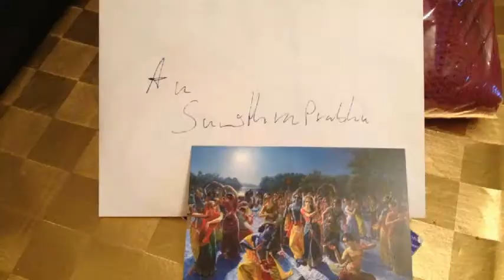Sumithra Prabus Geburtstag